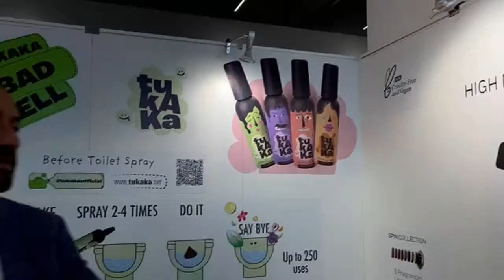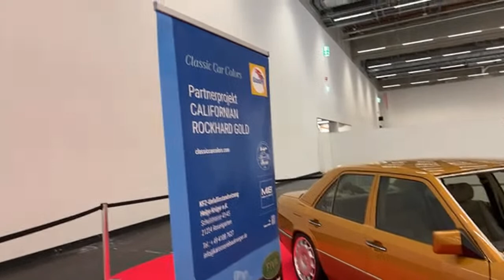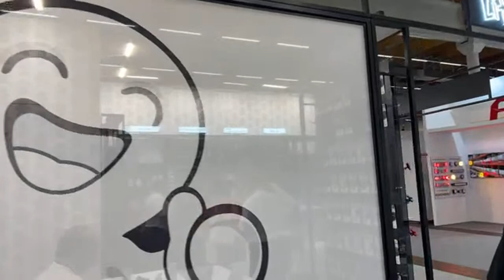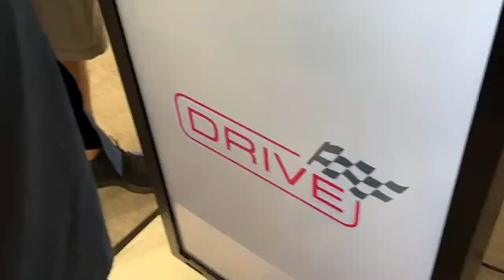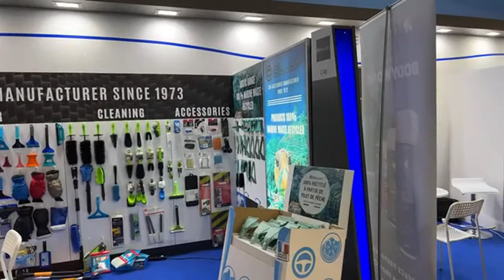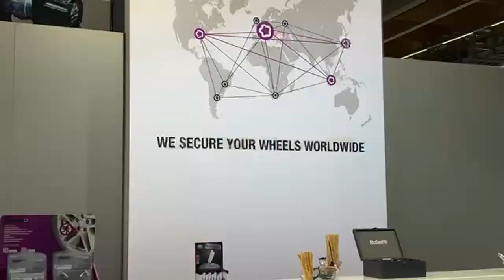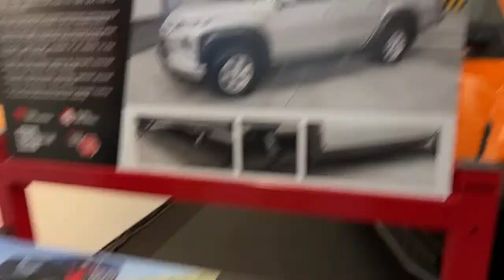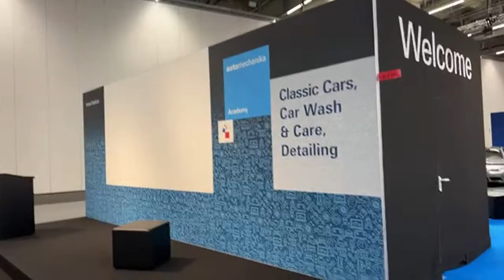Day 4 of the Automechanika Trade Show! 🔴 LIVE TOUR of Detailing Products, Car Accessories & More!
That's right, we're touring the halls of the show AGAIN! 😎 Welcome to Day 4 of The Rag Company's experience at Automechanika 2022 in Frankfurt, Germany!  During today's livestream you'll see & hear brands/products for detailing, car care and automotive accessories from around the world. (Particularly the European markets)

For our U.S.-based friends there will almost certainly be some new & exciting things to check out, so feel free to weigh-in on the comments and let us know if there's anything you'd like us to take a look at and we'll do our best to include it! (Assuming it's not on the other end of town or something, of course)